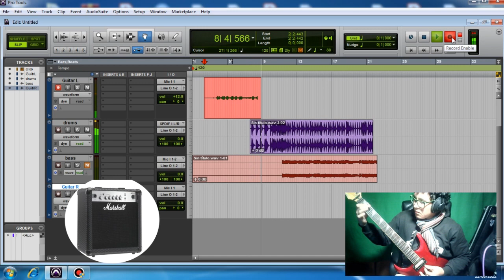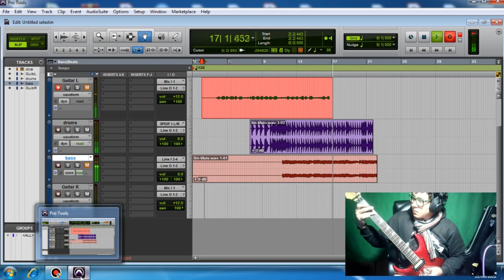¿Hay Diferencia Sonora al reemplazar el Altavoz de Nuestro amplificador de Guitarra?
Amplificador Marshall Mg15cf
Celestion Tubo 10 altavoces G10E-30(Altavoz)
wilkinson humbucker(Pastillas de Guitarra)
shure sm57(MIcrofono)
Black Box Distortion - AC Pedals